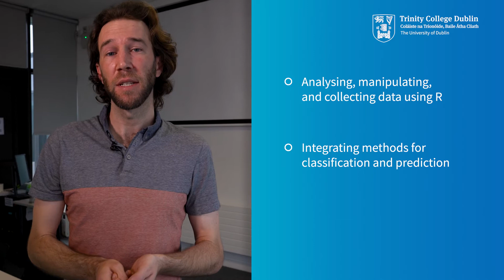Computer Programming for Data Analysis II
One of six new in-person CPD courses offered by the School of Social Sciences & Philosophy.

Speaker:
Dr. Jeffrey Ziegler